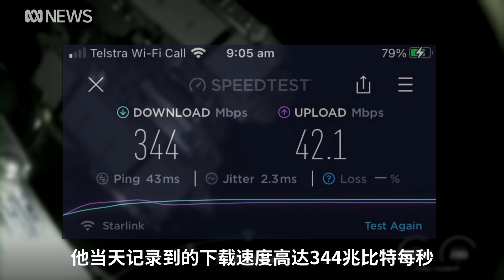埃隆·马斯克在澳洲推出Starlink卫星网络 有哪些看点？丨ABC中文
4月9日，埃隆·马斯克（Elon Musk）的星链（Starlink）公司宣布，其卫星互联网服务的试用版已在澳大利亚上线，并在维州北部和新州南部运营。Starlink能打破城乡之间的数字鸿沟，颠覆澳大利亚现有的网速吗？